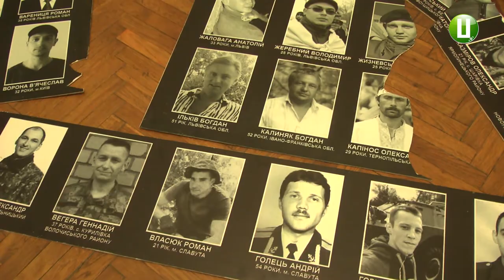Нові світлини героїв Небесної Сотні виготовлятимуть у столиці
Нові світлини героїв Небесної Сотні, з одноіменного меморіалу в центрі Хмельницького виготовлятимуть у Києві.  Про це повідомив заступник начальника відділу з питань інформаційного забезпечення Хмельницької обласної ради Микола Панасюк. За його словами, пошкоджені полотна зараз зберігаються у приміщенні Хмельницької обласної ради. Подробиці дізнавалась моя колега Олександра Карпунець.